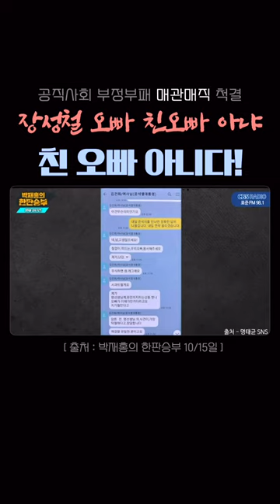속보, 오빠 찾아 삼만리 찾았다, 보수 패널 장성철 "그 오빠 친오빠 아니다" 폭로, 내일 명태균 씨가 직접 "오빠 밝힌다"